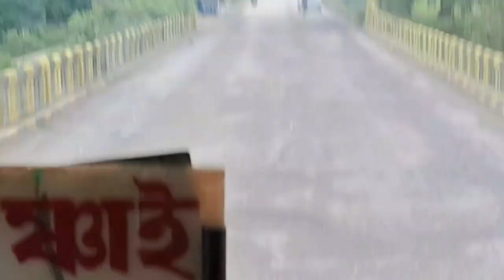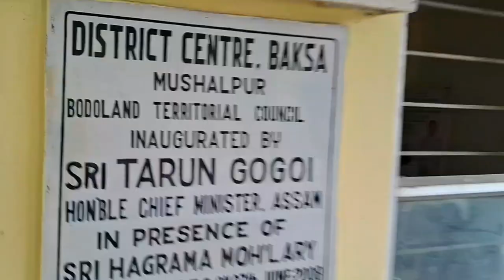Mushalpur Pwinaggw Jabai || Natai manw.Sakri mwnbai ang.mwnthinw jwbjasim nailangdw#bodovlog